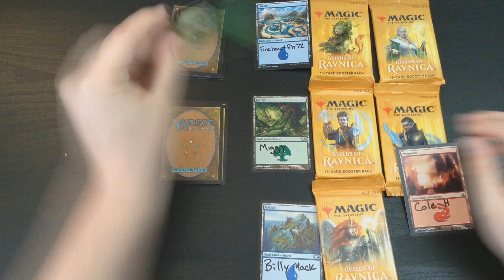GRN Giveaway Winner Announcement!!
Raffle drawing from the entries received from the Guilds of Ravnica Giveaway video previously posted! Congratulations to the five winners in this video!